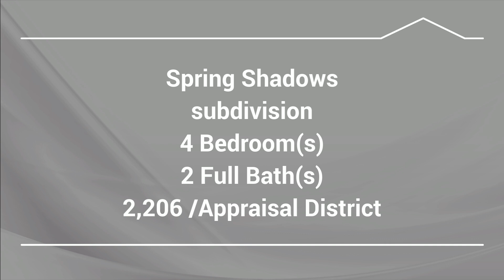1911 KNOBOAK CIRCLE HOUSTON, TX 77080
Thank you. JUST LISTED! Location, location, location, this home is in the popular Spring Shadows Subdivision and nestled on a quaint culdesac. Close to excellent Spring Branch schools, medical facilities, shopping of Memorial City Mall/ City Centre and top Houston restaurants. This is a stately two story that is meticulously maintained. Mr. & Mrs. Clean live here! The manicured landscaping and pathway lead to the front door. There is an entry and elegant formals. You will find gleaming engineered and wood floors throughout the home except in wet areas. The family room has a cozy center fireplace. The kitchen has some stainless appliances. The sunny breakfast area overlooks the back patio. There are also double pane windows throughout most of the home. The utility room is an awesome use of space. The Master is down as well and one other bedroom. Upstairs there are two bedrooms with an adjoining game room and one bath. The closet space in this home is abundant. This is a must see.